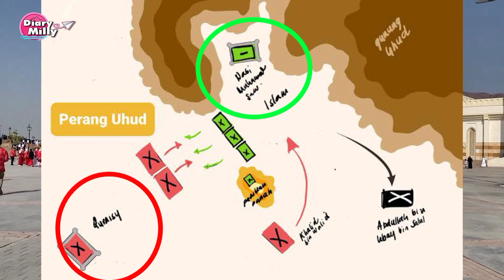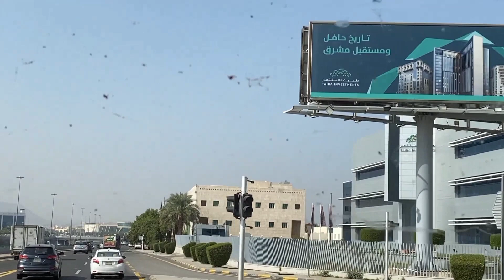City Tour Madinah ke Tempat Wisata dan Bersejarah di Kota Madinah